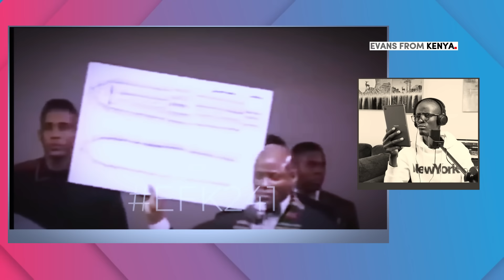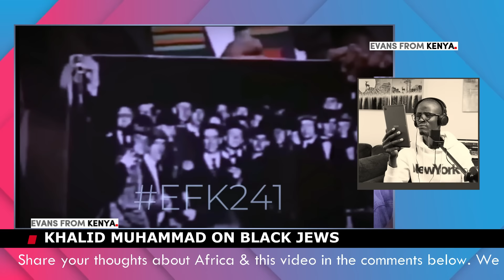Dr. Khalid Muhammad GIVES powerful speech about the HIDDEN history of Black people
BOLD Khalid Muhammad EX.POSES the so called BIBILICAL ISRAELITES  & Black Jesus/Madonna.